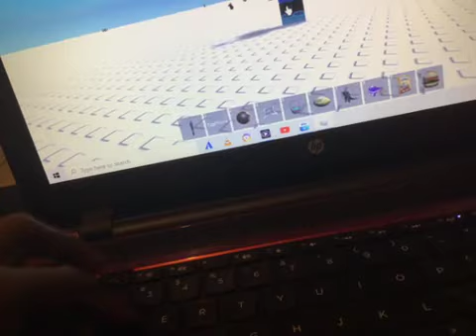MORNING STAR FIGHT( I lost my arm)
1-0 and funny.